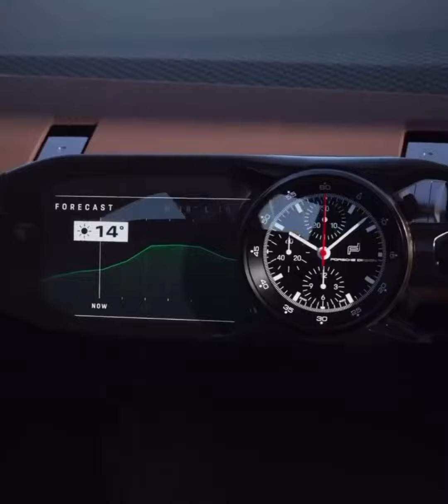The German supercar maker Porsche unveiled a battery-powered supercar concept called the "Mission X"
The German supercar maker Porsche unveiled a battery-powered supercar concept called the Mission X priced at $2.5 Million

The car is expected to have a top speed of over 200 mph and an acceleration of 0-60 in under 2 seconds.